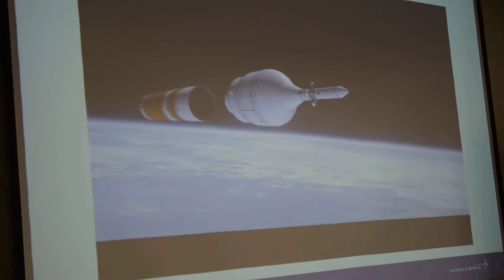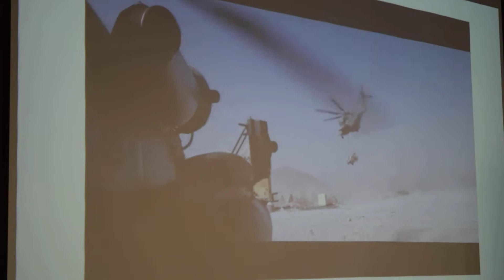F-16 block 70 на Lockheed Martin в Пловдив - PlovdivskiNovini.bg